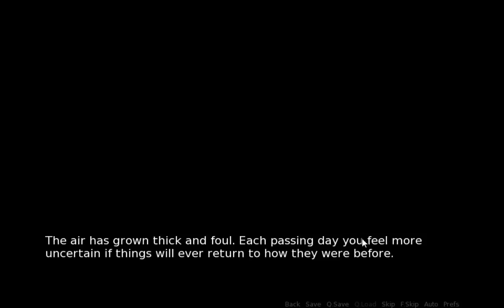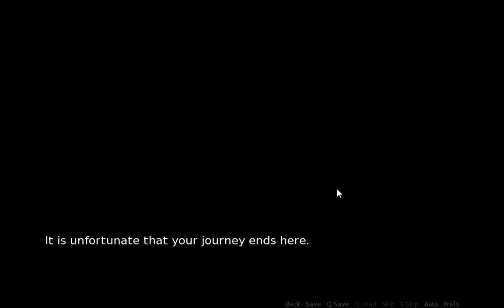Disturbed by Brad Moore: IS SPOOKY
I decide to play a horror game for Halloween, and now I am spooked for the rest of the day.